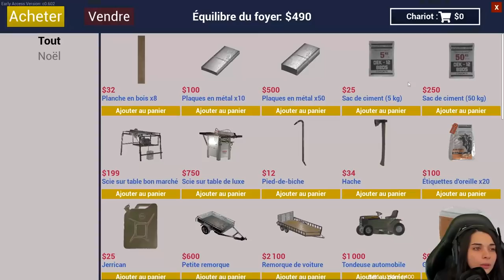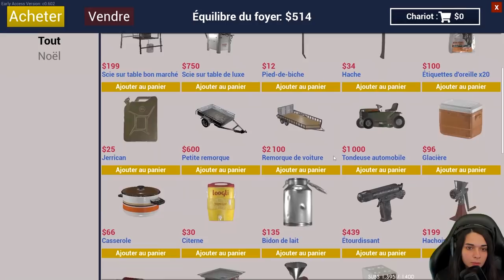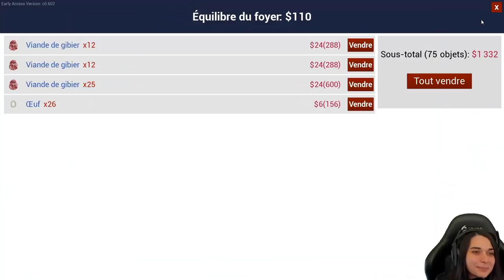IL EST ENFIN LÀ! - (Ranch simulator) #4